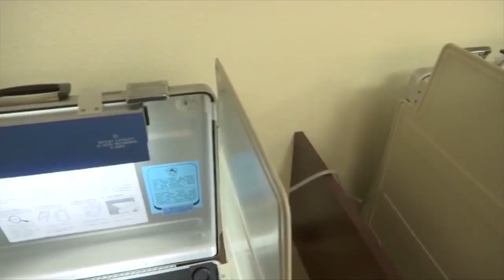Rep. Speier holds farewell town hall in Burlingame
KRON4's Gayle Ong reports.